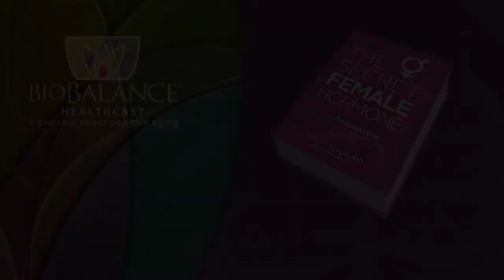More FAQ's from women about hormone replacement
Our discussion this week covers some of the specific questions people ask when they begin to consider whether or not they are candidates for hormone replacement therapy.
Women regularly have these questions:

1. Can I take Testosterone Pellets before I have gone through menopause? There is a ten-year window during which you have become clinically symptomatic of a hormone loss to do something about it. During this period, you can safely restore your hormones, and this will help prevent the deterioration of aging and the diseases and illnesses of aging. If you wait longer than the ten years that leads to more serious problems.

2. Hormones you need to think about replacing to young healthy normal levels are Testosterone and Estrogen. If you have a uterus you may need to take progesterone when you get your estrogen replaced, to prevent bleeding.

3. How are the dosages determined for the pellets you are given? Training and experience are the best guides for determining dosage. The testosterone pellets last about four months for the average woman. And the average dose is 150 milligrams if you are using a 100-milligram pellet. It is important that the pellets come from a reliable and consistent compounding pharmacy. This leads to predictability and reliability. The basic dose lasts around four months for women and about six months for men.

4. If you drink more as you age will that lead to your making more estrogen? Dr. Maupin discusses this issue for both men and women. She says that drinking can lead to the development of man boobs! This has to do with the development and conversion of estrogen in the body. Women will experience similar sensitivity in their breasts because their bodies have not been used to getting the dose of estrogen they obtain from the pellets.

Remember dose determination is both a science and an art. It requires training and experience. Dr. Maupin’s office staff have many years of specializing in pellet hormone replacement. They have worked with literally thousands of patients to normalize their hormone balances. These skills and the training they continue to obtain make them uniquely qualified to determine the appropriate dose. Their experience and their attention to what you have to say about your symptoms guide them for the determination of the pellet dosage you receive.